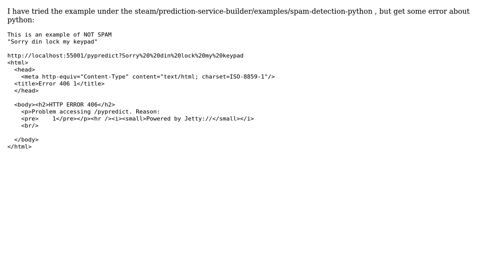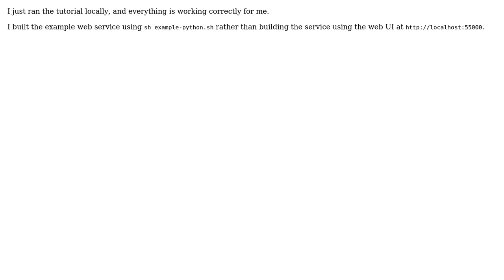h2o steam with python "accessing /pypredict."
With thanks & praise to God, and with thanks to the many people who have made this project possible! | Content (except music & images) licensed under CC BY-SA | Music | Images & others | With thanks to user Cnc user Angela Bartz and the Stack Exchange Network Trademarks are property of their respective owners. You are responsible for your own actions.